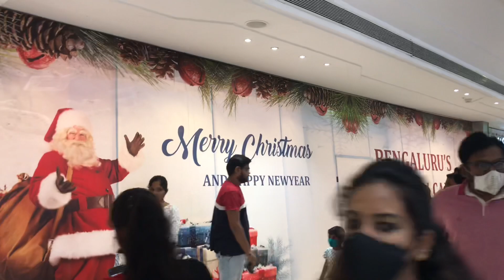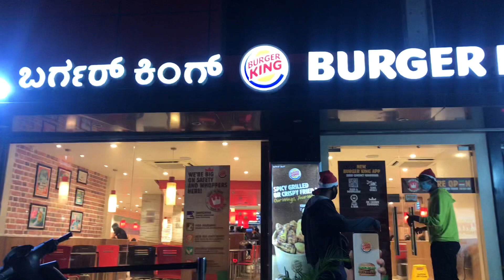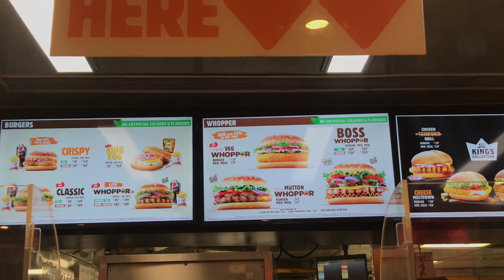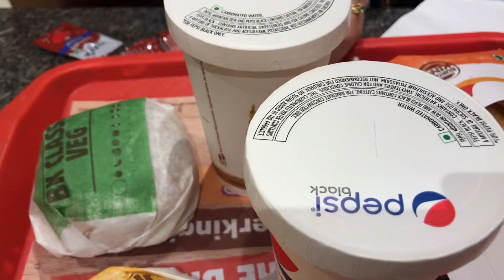Christmas Vlog | Tibetan Vlogger | Bengaluru | Forum mall | Burger King